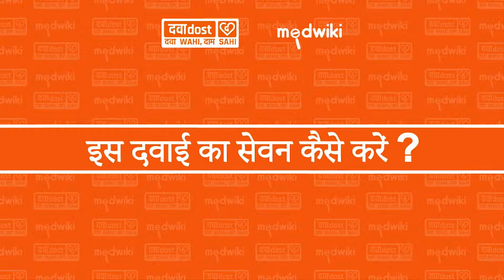Torsip 10mg Tablet In Hindi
Torasemide (10mg)

Torsip 10mg Tablet belongs to a group of medicines called diuretics or water tablets. It is used to reduce the swelling (edema) caused by too much water in the body in people who have heart failure, liver disease, or kidney disease. This medicine is also used to treat high blood pressure. -